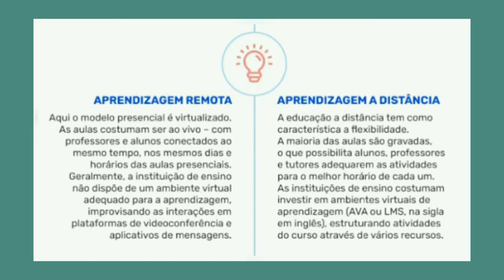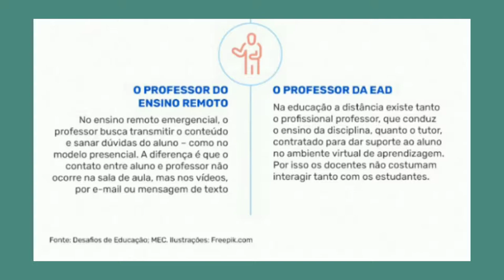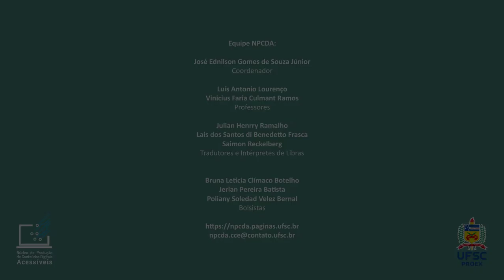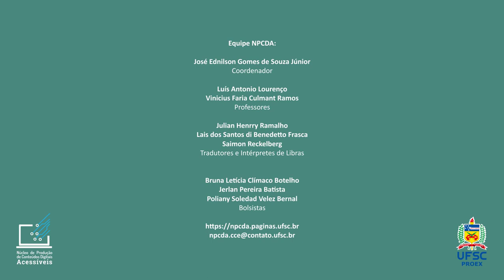4. Orientações para Transmissão de Aulas Remotas - Tipos de Aulas Online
A prática do EAD - Ensino A Distância  já é conhecida e reconhecida há algum tempo. Você provavelmente já sabia da existência deste tipo de ensino muito antes de 2020. Diferente do Ensino Remoto recentemente adquirido, ao qual muitos foram "jogados" e tiveram que tirar de letra em pouco tempo. Neste vídeo vamos conversar - em libras - a respeito dos diferentes tipos de aulas utilizados neste período em que estamos vivendo.